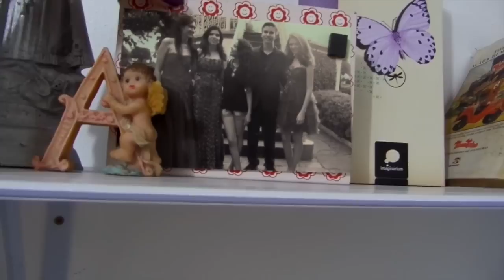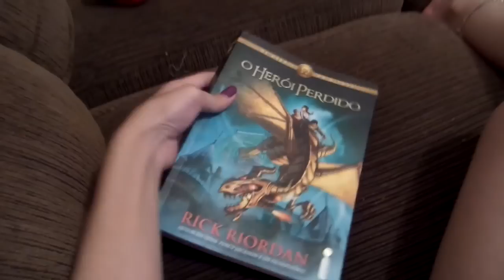Um dia de chuva bate papo sobre costura,cabelo,vestibular Alana Santos Blogger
Um vídeo bem descontraído e divertido! Um dia de chuva comigo, aproveitando para ter um bate papo sobre dicas de costuras, tecidos, cabelo, vestibular e outras coisas.

Me envie uma carta também :
Ficarei muito muito muito feliz de receber uma carta de vocês criadores !